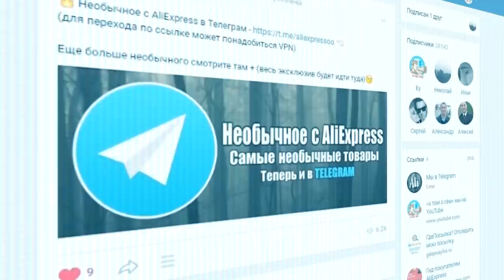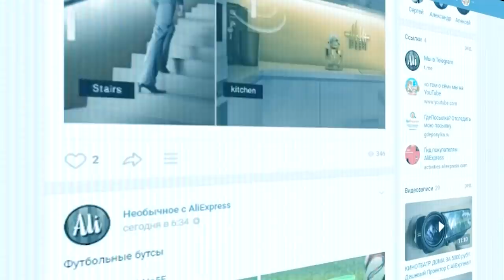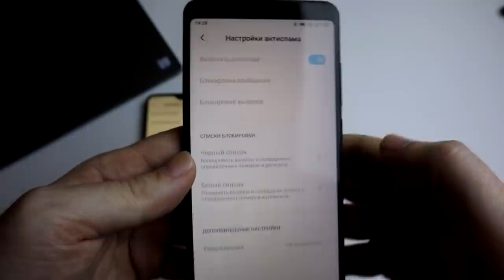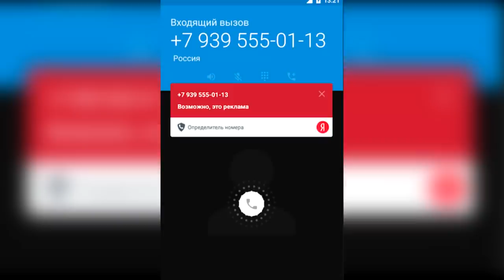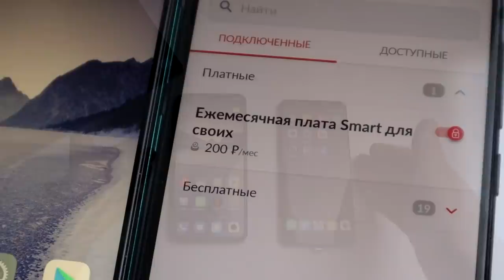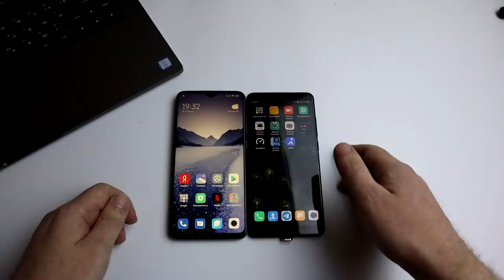ХВАТИТ ЗВОНИТЬ!!! 😈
ПОЖАЛУЙСТА ПОДЕЛИТЕСЬ ЭТИМ ВИДЕО С РОДНЫМИ И БЛИЗКИМИ!